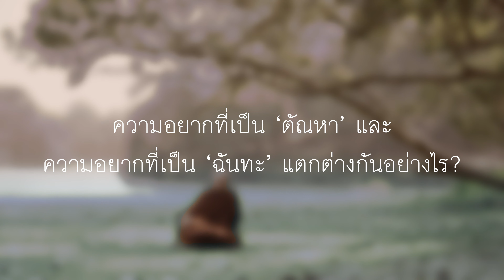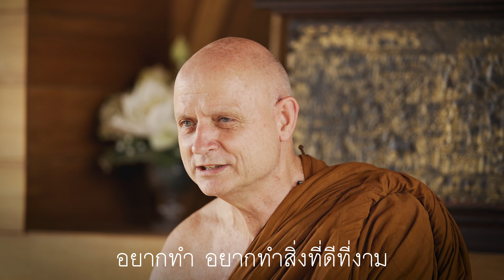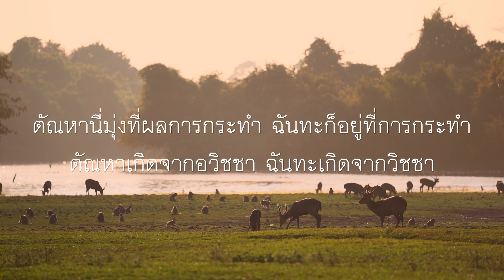ธรรมละนิด : ตัณหา กับ ฉันทะ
ความอยากที่เป็น ‘ตัณหา’ และความอยากที่เป็น ‘ฉันทะ’ แตกต่างกันอย่างไร?

ความอยากที่เกิดจากหรือเกิดพร้อมกับอวิชชา ความไม่รู้ ความไม่เห็นตามความเป็นจริง ท่านให้ชื่อว่าตัณหา ตัณหามี ๓ อย่าง กามตัณหา ภวตัณหา วิภวตัณหา กามตัณหาคืออยากได้รูป เสียง กลิ่น รส สัมผัส ที่ถูกใจที่ชอบ ภวตัณหา อยากมีอยากเป็น คืออยากมีชื่อเสียง อยากมียศ อยากมีอำนาจ อยากให้เขารัก อยากให้เขาเคารพ อยากให้เขารู้จัก มันเป็นความอยากที่เกี่ยวกับอัตตา ตัวตน วิภวตัณหา คือไม่อยากมี ไม่อยากเป็น ไม่อยากได้ เหมือนการปฏิเสธ

ตัณหาเกิดเมื่อไรความยึดมั่นถือมั่นที่ให้ชื่อว่าอุปาทานก็จะเกิดขึ้นตรงนั้น แล้วก็จะนำไปสู่ความทุกข์ พระพุทธองค์ก็ตรัสไว้ว่า ทุกข์เกิดเพราะตัณหา ตัณหาเกิดเพราะอะไร เกิดเพราะอวิชาหรือเกิดพร้อมกับอวิชชา

ความอยากที่เกิดขึ้นเพราะวิชชา ความรู้ความเห็นตามความเป็นจริง หรือไม่เกี่ยวกับอัตตาตัวตน ไม่เกิดกับความบันเทิงทางตา หู จมูก ลิ้น กาย ใจ ก็เรียกว่าเป็นฉันทะ ซึ่งข้อสังเกตง่ายๆ ก็คือ ฉันทะก็จะมุ่งที่การกระทำ โดยที่ตัณหามุ่งที่ผลการกระทำ ฉันทะอยากทำให้ดี หรือว่าได้ข่าวว่ามีใครเดือดร้อน มีความทุกข์ อยากช่วยเขา อันนั้นก็เรียกว่าเป็นฉันทะ อยากทำ อยากทำสิ่งที่ดีที่งาม ที่เป็นประโยชน์ อยากฝึกตน

ฉันทะกับตัณหามันสลับกันได้ บางคนอาจจะเริ่มทำอะไรบางอย่างด้วยตัณหา อยากได้ อยากมี อยากเป็น แต่พอทำไปทำมา จิตเป็นบุญเป็นกุศลเกิดขึ้นได้ ในขณะเดียวกันบางทีอาจจะทำงานหรือว่าอาจจะปฏิบัติธรรมด้วยฉันทะ แต่ว่าเผลอไปแล้วตัณหาเข้ามาครอบงำ อยากได้สมาธิ อยากได้ฌาน อยากได้ญาณ อยากได้นั่นอยากได้นี่ พอมาปฏิบัติโดยมุ่งที่ผลของการปฏิบัติมากกว่าตัวการปฏิบัติ อันนี้ก็จะเป็นตัณหา

ตัณหากับฉันทะ สรุปง่ายๆ ว่า ตัณหานี่มุ่งที่ผลการกระทำ ฉันทะก็อยู่ที่การกระทำ ตัณหาเกิดจากอวิชชา ฉันทะเกิดจากวิชชา

พระอาจารย์ชยสาโร